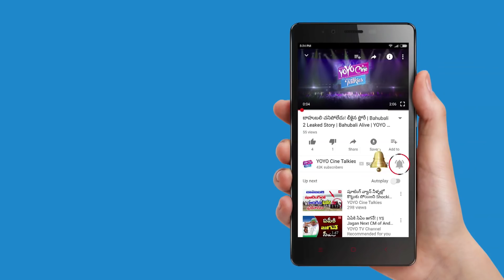Charmi's Unseen Acting in Puri Jagannadh Hug Short Film | Tollywood Latest News | YOYO Cine Talkies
Charmi's Unseen Acting in Puri Jagannadh Hug Short Film.
Tollywood Latest News

Surabhi.